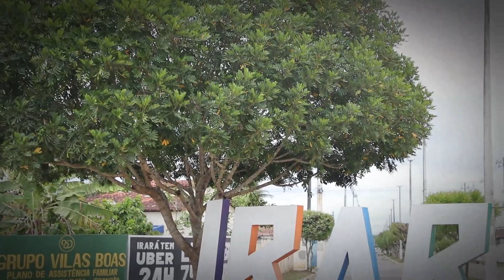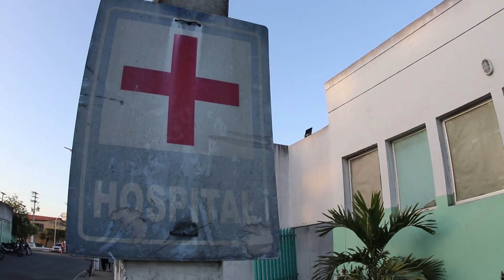João Lopes ( História na Gestão como Prefeito de Irará )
Produção  : INTELEVIDEO